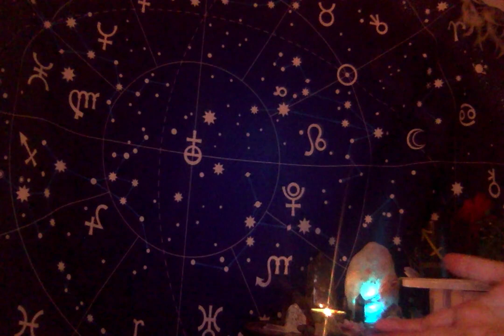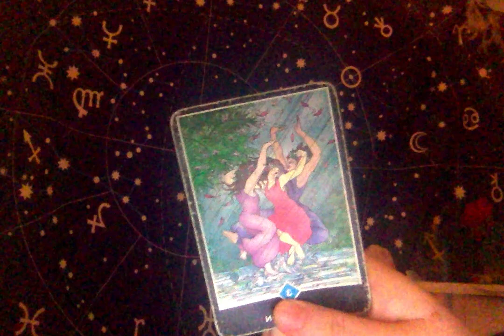Horoscope December 5 2019 Moon into Aries